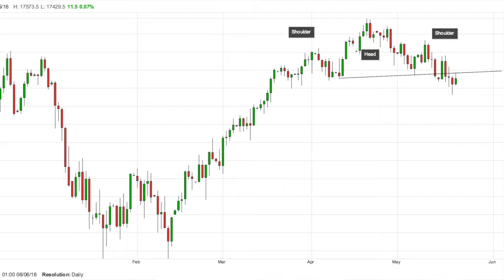Revulsion to Debt Will Be Fashionable Again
This video is about how debt will become a four letter word again.